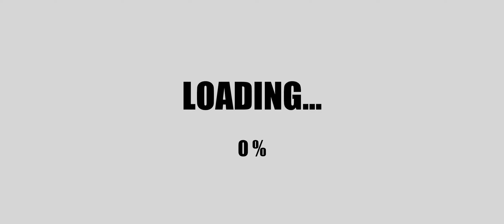Best Real Poppy Playtime Huggy Wuggy Chapter 1 Mobile - Glitch Cheats Hack - Full Android Gameplay